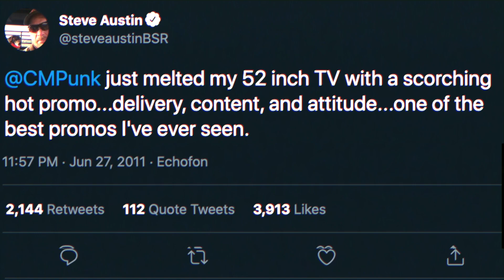CM Punk's 'Pipe Bomb' 10 years later (Reaction)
A moment that brought many lapsed wrestling fans back into the fold when CM Punk cut the infamous "pipe bomb" aka a worked-shoot promo with a sprinkle of reality into it prior to his clash against then-WWE Champion John Cena.

"GreshDigiGames" is a long standing section of the channel which produces high quality, highly edited Gaming Videos, past & present. Mainly WWE 2K Universe Mode with original commentary/voice-over provided by Joshua Gresham/Gresh